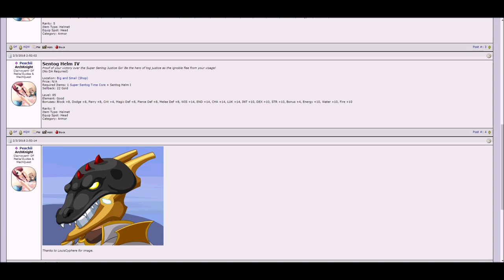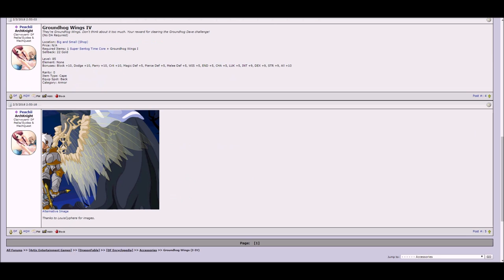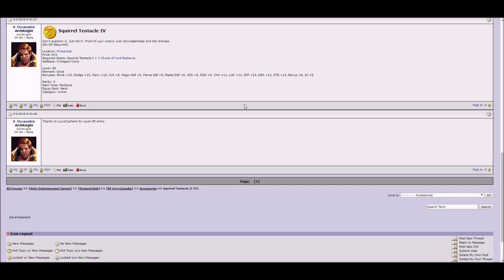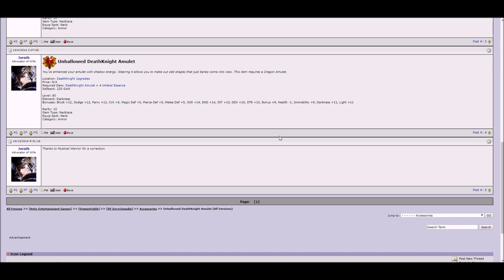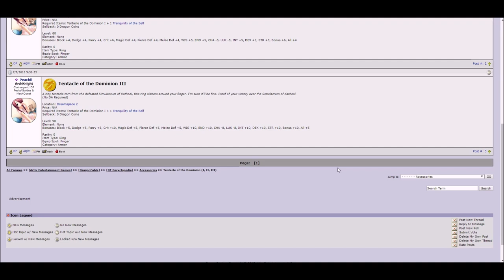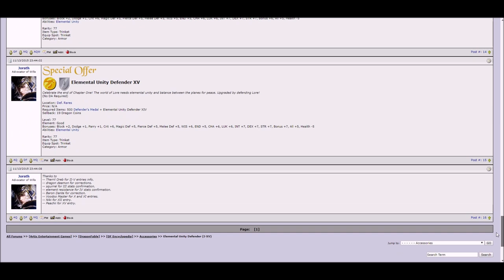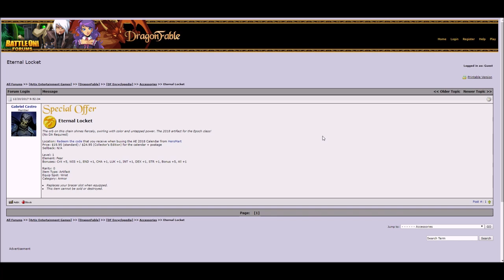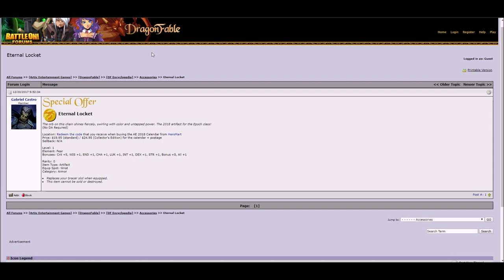DragonFable | Strongest/Best Accessories 2018